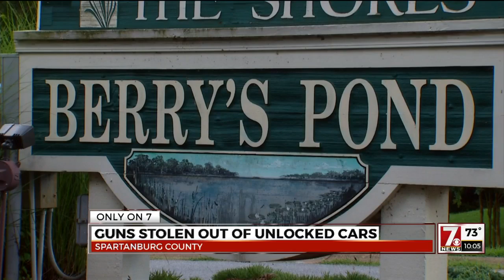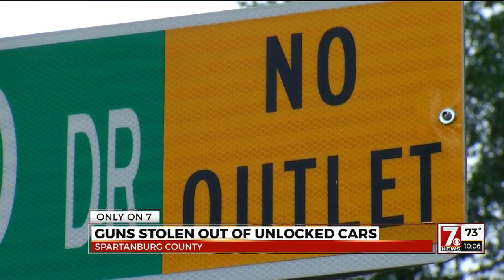Unlocked cars lead to stolen guns